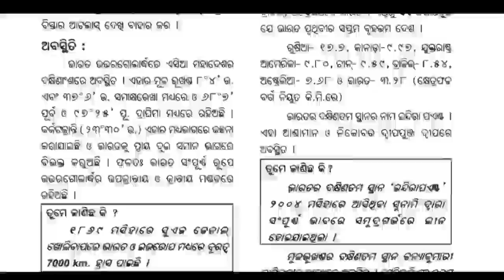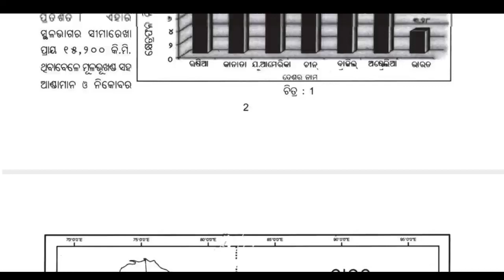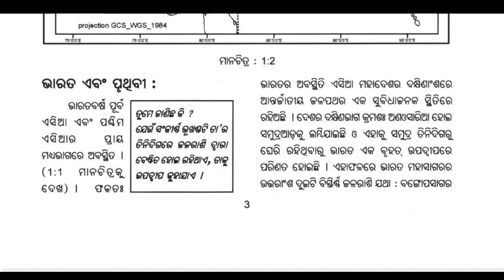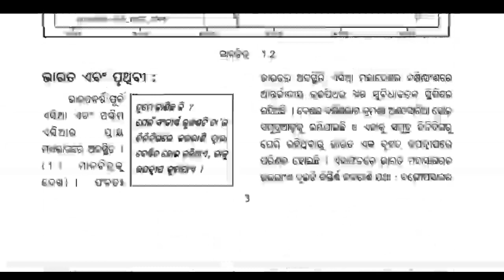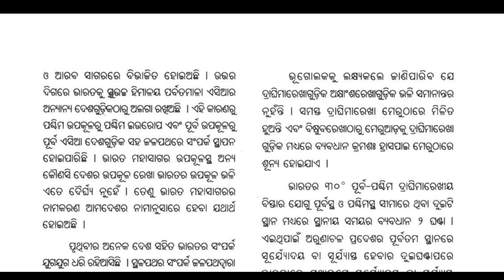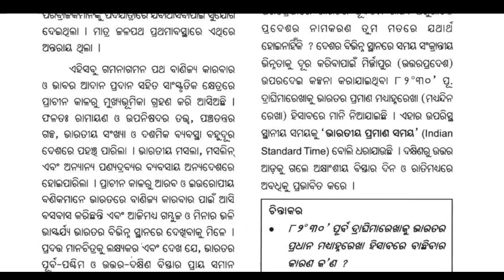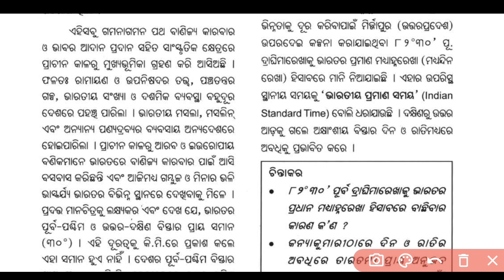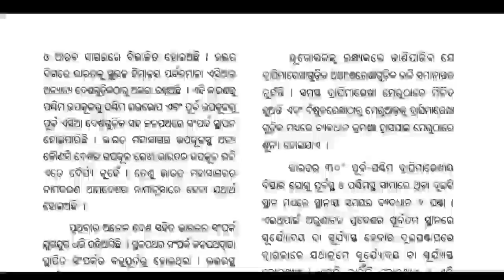ଭାରତ ଆକାର ଓ ଅବସ୍ଥିତି | ଭୂଗୋଳ | ନବମ ଶ୍ରେଣୀ | 9th Class Geography 1st Chapter Part-3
9th Class live class odia medium